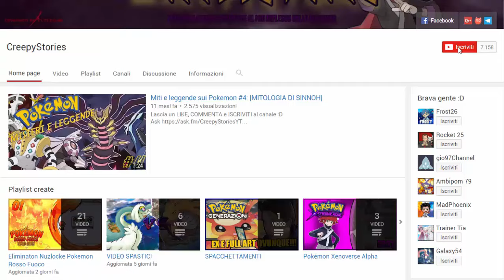I POKEMON SI STANNO ESTINGUENDO? - TEORIE POKEMON